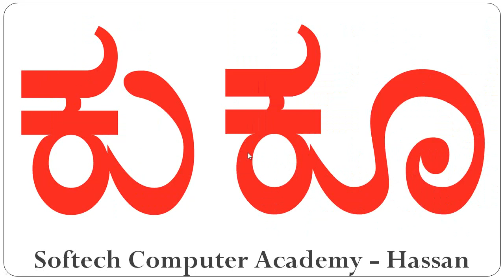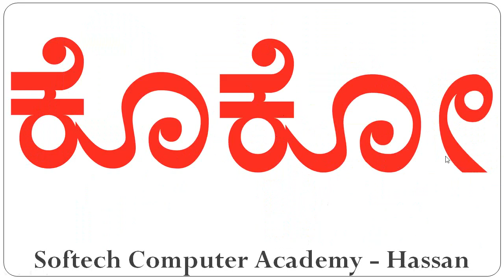Kannada Gunitakshara Galu | Kagunita In Kannada | ಕನ್ನಡ ಕಾಗುಣಿತ ಕ ಕಾ | Kannadaagunita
Learn how to read and write kannada Kagunita Copywriting in two lines. kannadaGunitaksharaGalu ka kaa ki kee.

In this video you learn kagunitainkannada Copywriting. Here we will be using KannadaAlphabets Kagunita for Copywriting

Kannada Copywriting | ಕನ್ನಡ ಕಾಪಿರೈಟಿಂಗ್ | ಕನ್ನಡ ವರ್ಣಮಾಲೆ

ಈ ದಿನ ನಾವು ಕನ್ನಡ ಕಾಗುಣಿತ ಕಾಪಿರೈಟಿಂಗ್ ಹೇಗೆ ಬರಿಯುವುದು ಮತ್ತು ಟಿಪ್ಸ್ ಅಂಡ್ ಟ್ರಿಕ್ಸ್ ಗಳನ್ನೂ ಕಲಿಯೋಣ.

ಕಾಗುಣಿತ.

ಅಭ್ಯಾಸ ಮಾಡಬಹುದು
ಕಔತ್ವ ಕೌ
ಕ ಎರಡು ಸೊನ್ನೆ ಕ: